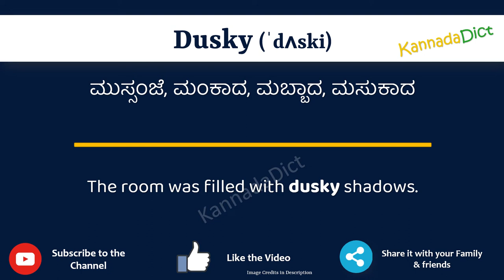Dusky Meaning in Kannada | Dusky in Kannada Dictionary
In this video, we will understand the meaning of Dusky in Kannada and learn the pronunciation of Dusky in Kannada.

 That is, you will understand Dusky meaning in Kannada as well as how to speak Dusky in Kannada,

What is the proper way to speak Dusky in Kannada?

So, Let’s learn the word Dusky in Kannada in just one minute.

Let’s, understands Dusky examples in Kannada